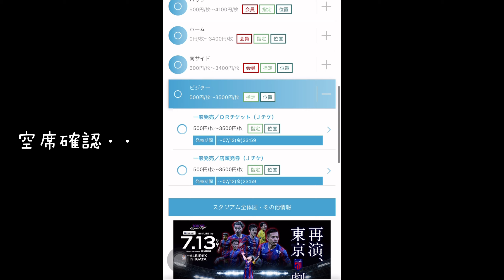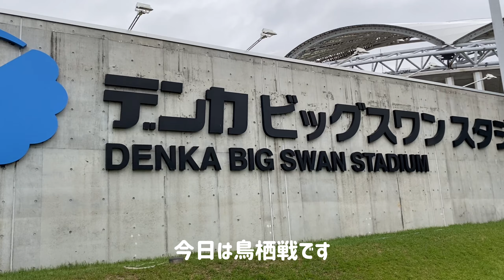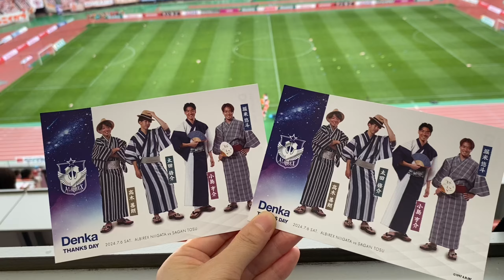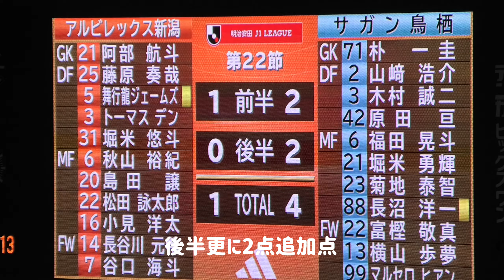J1リーグ第22節アルビレックス新潟vsサガン鳥栖 健闘虚しく敗戦 後一歩届かず・・・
アルビレックス新潟大ファンのサポーターです。
07.06日にJ1リーグ第22節、サガン鳥栖戦がありました。
ホーム試合は必ず行きますので、またその様子を動画にしました。

一緒にアルビを盛り上げましょう！